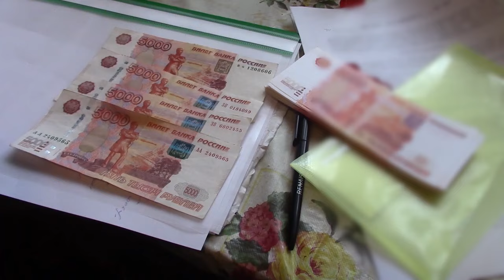Сотрудники УФСБ задержали саратовского адвоката